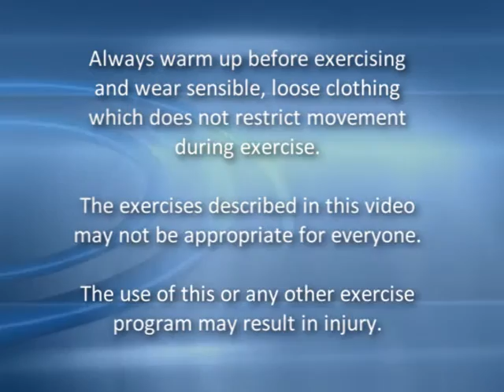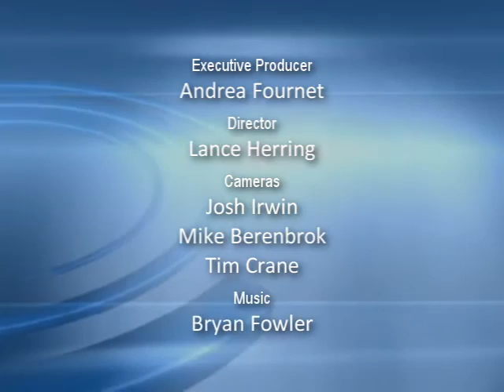VariYoga Footwork with Andrea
*Footwork Bonus*
Join Andrea and give your feet a treat. A VariYoga foot massage can change your day, and help you rest better at night. Any time is the right time to show your feet some respect. VariYoga is yoga therapy, and this practice is great therapy for your feet!